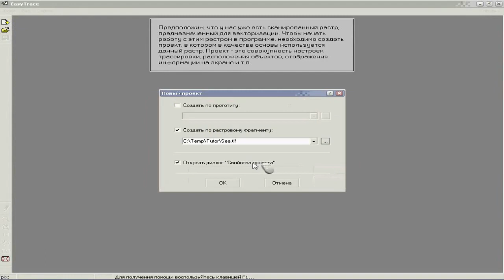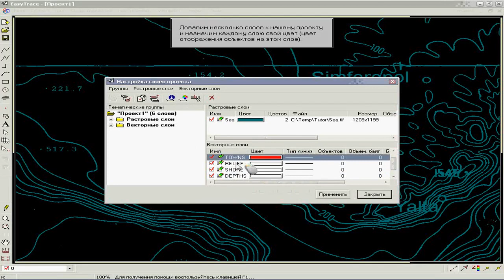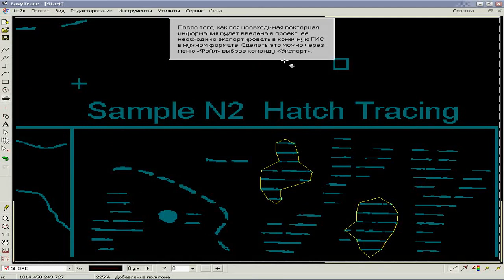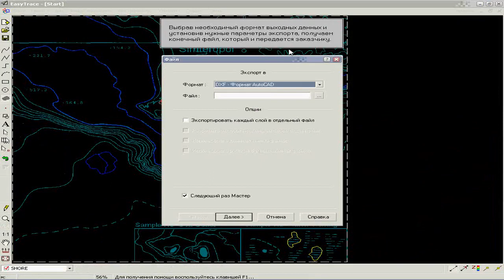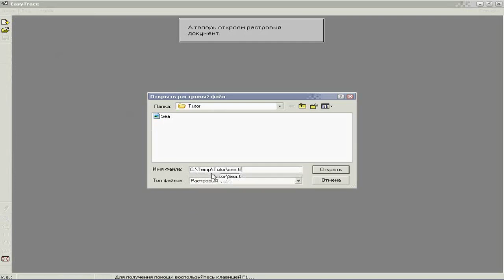Введение в Easy Trace 7.0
Описание рабочей среды программы: расположение панелей инструментов и их назначение. Основные элементы управления. Краткий экскурс в программу на демонстрационном материале